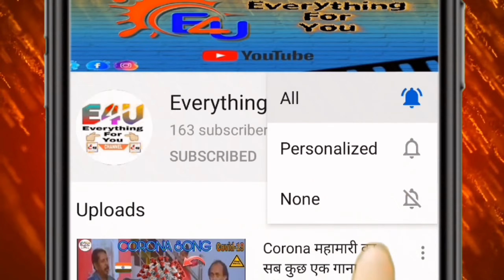Overnight phone charging - Blast🔥Should we charge overnight? Can we charge phones for lifetime⚡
Hello Dosto

I have tried to convey a message you that on charging Phone overnight, it doesn't blast.
You may charge your smartphone overnight too.

I hope you can understand me and support me.  इस चैनल को अपना चैनल ही समझिए...
आपके पास कोई सवाल या कोई suggestions हो तो आप वीडियो के comment section में अपना विचार व्यक्त कर सकते हैं। 🙏

We are organising a giveaway on our YouTube Channel "Everything For You" . Please participate now to Win Big 🎁💐. From here ⤵️

🎉🥳🎁💐 | We hit 10K Family Members | Thank You All ! You Dit It :-

मुझे उम्मीद है कि यह विडियो आपका मदद करेगा।```

Thanks yaar